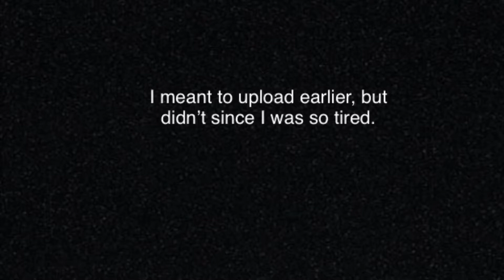HAPPY NEW YEAR!!!!! 2021!!!!!!!